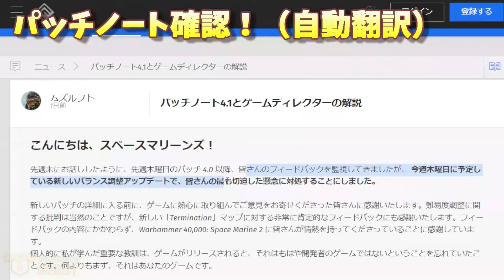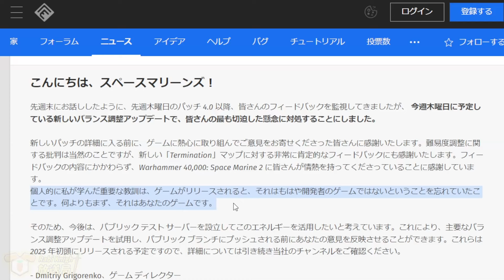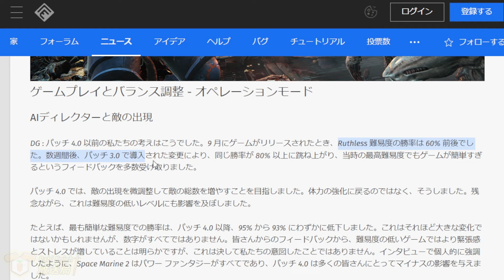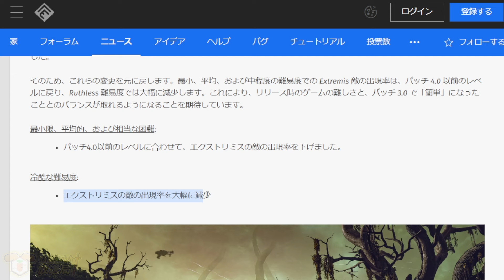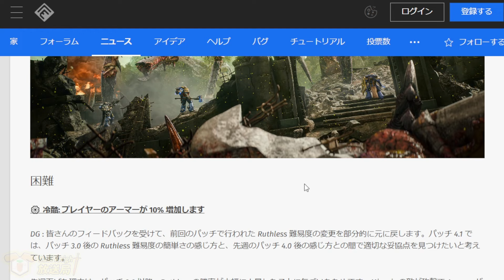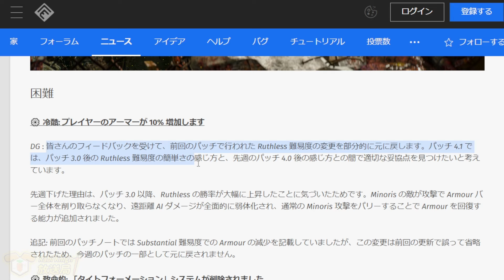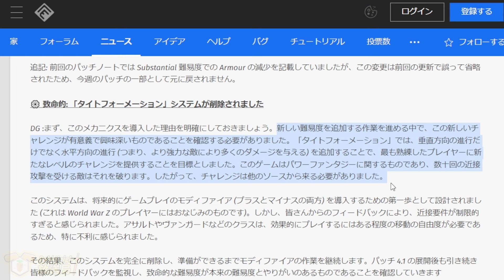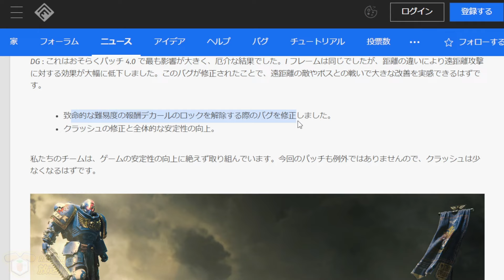【 スペースマリーン2 】ファン激オコ！緊急パッチの内容を解説する！【Warhammer 40,000: Space Marine 2】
『ウォーハンマー4000スペースマリーン2 (Warhammer 40,000: Space Marine 2)』解説
　 本作は2011年にリリースされてプレイヤーの高い評価を得た「Warhammer 40,000: Space Marine」の続編で，巨大な体にパワーアーマーを装備し大きな銃器を持って高速で移動する帝国最強の戦闘部隊「スペースマリーン」の活躍を描いた作品。プレイヤーは生命体を栄養素として貪り尽くす恐るべきティラニッドを食い止めるため過酷な戦いに身を投じていく。
　開発は1画面に数百体のゾンビが登場する「World War Z」を開発したSaber Interactive。プラットフォームはPS5、PC、XboxSX/SS。発売は2024年9月9日。日本語対応。

👛「価格」
・PC版はEpicとSteamで販売中：4000円ぐらいだが大抵セールで半額だったりする
・PS日本語版も発売中：6000円ぐらいだがやっぱりセールで半額だったりする
・中古は1000円以下で売っているところもちらほら

🌐【公式の方向け】当チャンネルの配信主は海外在住のため日本のガイドラインは適用されません。ですが動画に関して問題や要望がある場合は可能な限り改善しますのでお手数ですがX（旧ツイッター）のDMなどで遠慮なくお知らせ下さい。🙇‍♂️（個人の方のDMは基本返信しておりませんのでよろしくお願いします）
*PV製作依頼などもこちらで承っておりますのでお気軽にご相談ください😊

🐕癒やされたい方必見！子犬のサブチャンネル「モカのスコットランド冒険記 -Moka's Scotland Adventure-」始めました！

🐇当チャンネルのオススメ動画一覧🐇
【メタルギアソリッドΔ：スネークイーター（METAL GEAR SOLID Δ: Snake Eater）関連動画】

【ゴーストオブ ヨウテイ/ツシマ (Ghost of Yōtei / Ghost of Tsushima 2) 関連動画】

【 スターウォーズ初のオープンワールド、スターウォーズ無法者たち関連動画 】

*毎週月曜と水曜日、夜8時からはラビライブ！みな様に安眠をお届けしますw。他にも不定期で週3～4個ほど編集動画をアップしています。